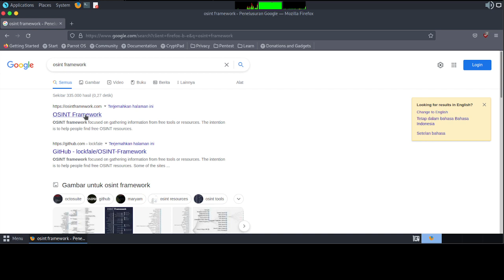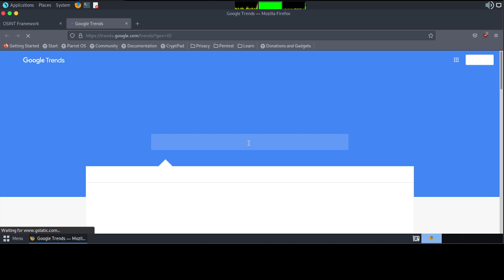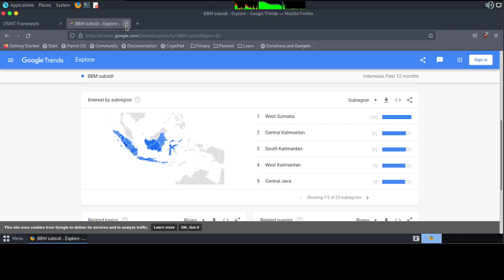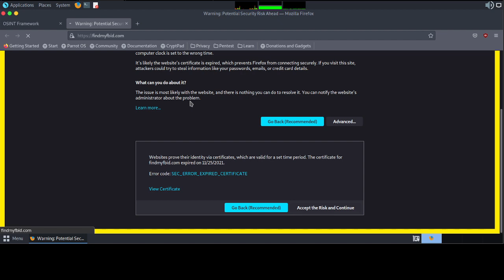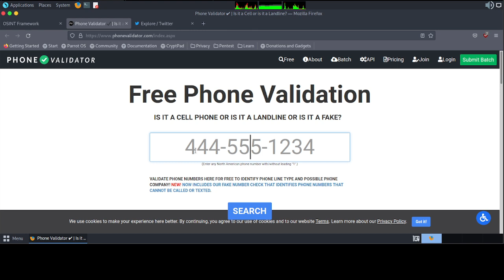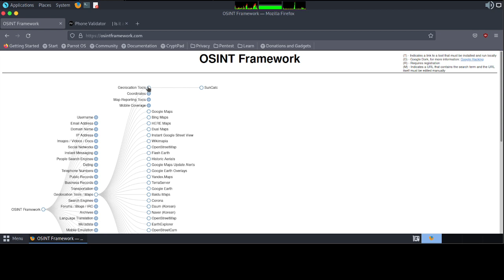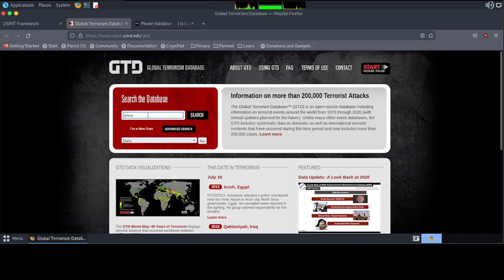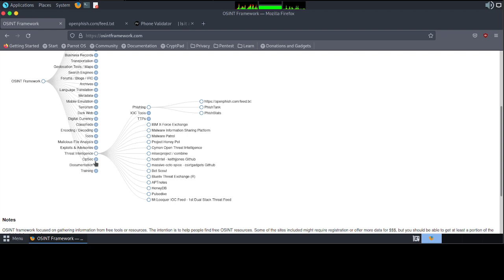3. Information Gathering - Use OSINT Frame work for beginner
Bismillah, hello friends, this time I will share a short tutorial on Information Gathering - Use OSINT Frame work for beginner, hopefully it will be useful.